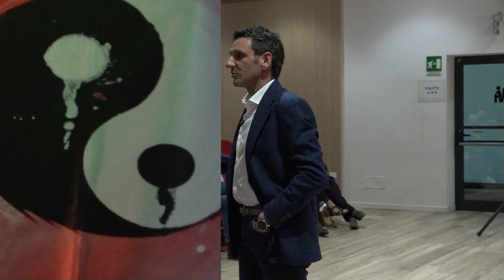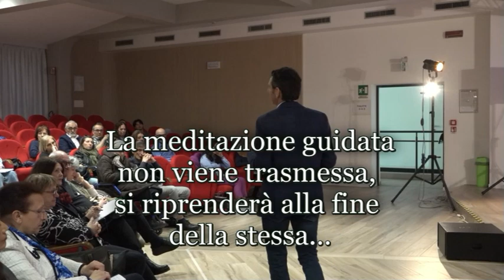CONFERENZA ESPERENZIALE SULLE NOTE DEL PROPRIO ESSERE INFINITO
LA FORZA DELL'AMORE, ROSANNA TREVISAN, CONFERENZA ESPERENZIALE SULLE NOTE DEL PROPRIO ESSERE INFINITO, ANTONIO PERRONE, COACH, IPNOSI SPIRITUALE, MATTEO GIORGIONI, LISA FRASSI, MARCO PIERIN, MUSICA 432HZ, MUSICA RILASSANTE, MUSICA PIANOFORTE,